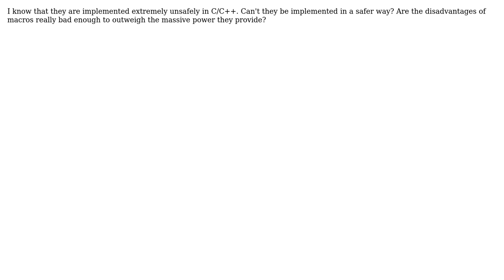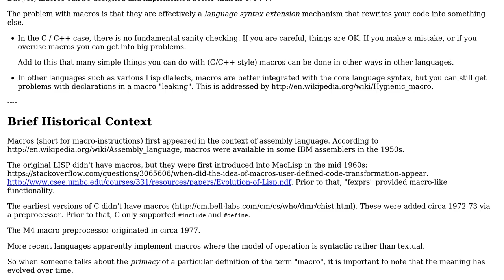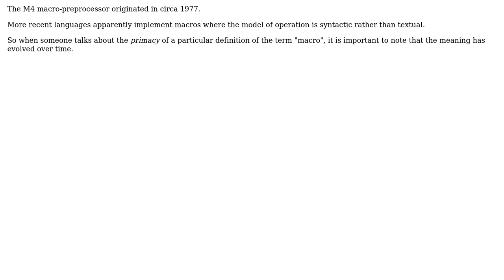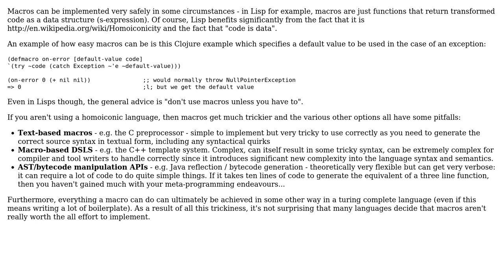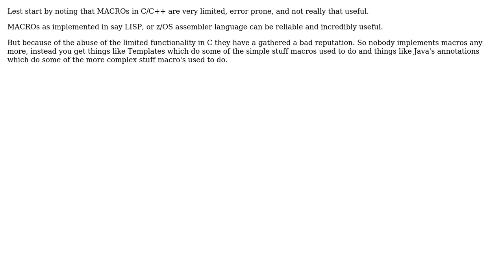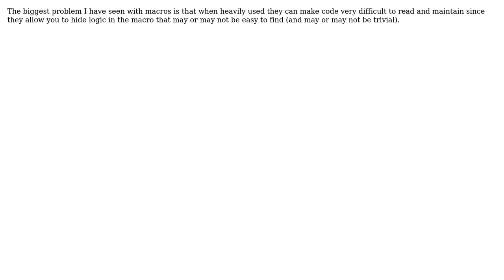Software Engineering: Why aren't macros included in most modern programming languages?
With thanks & praise to God, and with thanks to the many people who have made this project possible! | Content (except music & images) licensed under CC BY-SA | Music | Images & others | With thanks to user Timwi user Stephen C user Shog9 user Scott Dorman user mikera user James Anderson user Chinmay Kanchi user Casebash and the Stack Exchange Network Trademarks are property of their respective owners. You are responsible for your own actions.